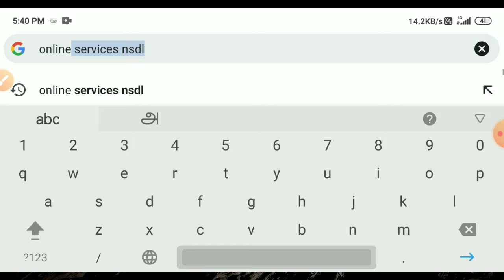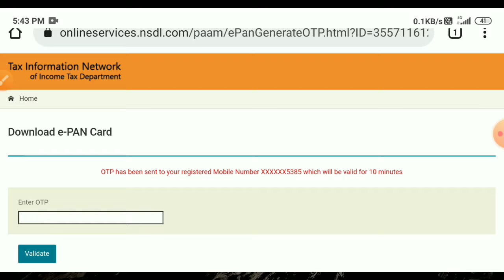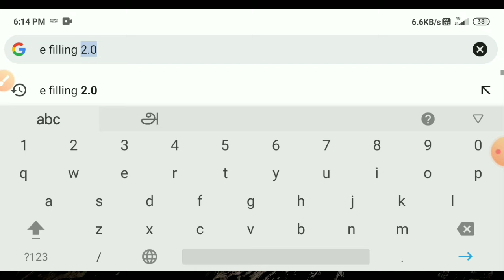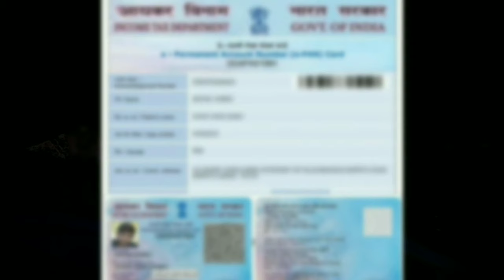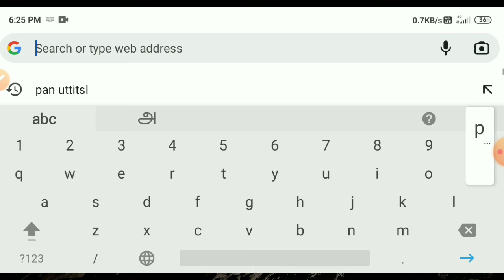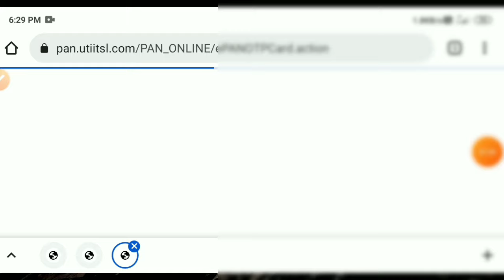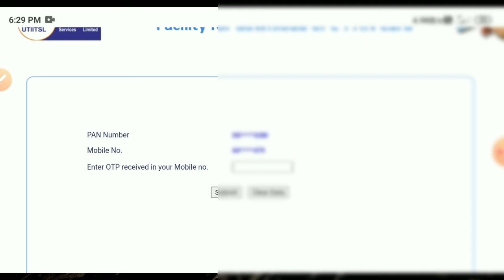how to download pan card online tamil 2022 | Tricky world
This video shows details about pan card download tamil

how to download pan card by pan card number
how to download pan card online tamil
how to download pan card 2022
how to download pan card with aadhar card number

By
Tricky world